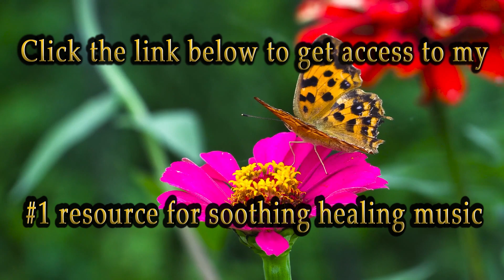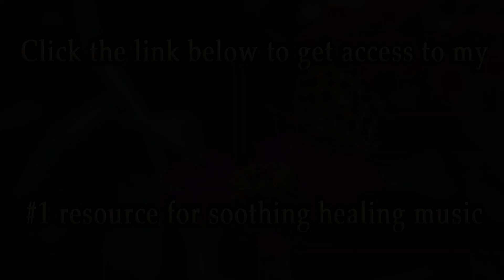Relaxing music with butterflies footage | Calm soothing relaxation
My #1 Resource For Soothing Healing Music:
Control your BioEnergy!
Stay Mentally Charged: FASTER, CLEARER THINKING, AND CALM, FOCUSED ENERGY
Learn the Secrets to Eliminate Stress and "Relax Your Mind"

Relaxing sleep music for deep sleeping and stress relief.
Fall asleep to beautiful nature videos and use relaxing music as sleeping music, soothing meditation music, relaxation music, study music, and more.